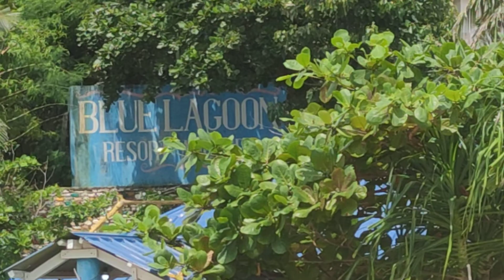Mararison Culasi adventure